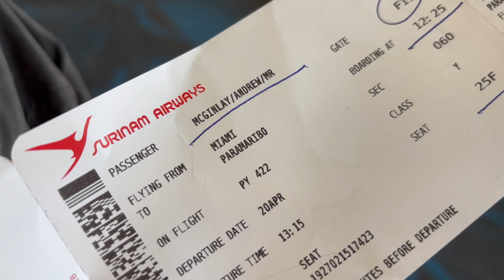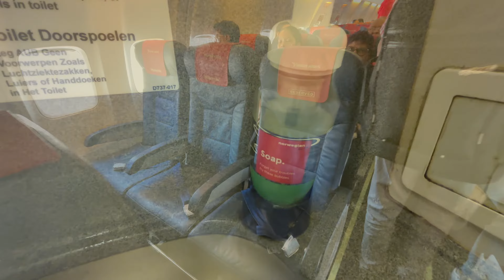Suriname Airways B737 | Miami - Georgetown - Paramaribo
An exotic flight to South America